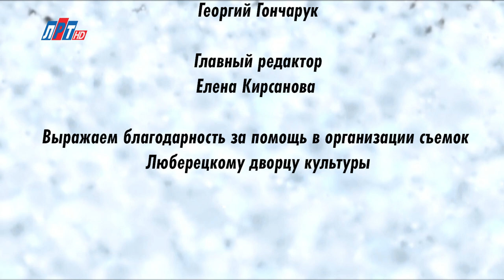"Зимние сказки" - 12 месяцев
Программа-поздравление люберчан с Новым годом и Рождеством. В эти дни, наполненные ощущением чуда, мы предлагаем погрузиться в мир любимых зимних сказок. Знакомые с детства сюжеты готовы напомнить самые юные жители округа.